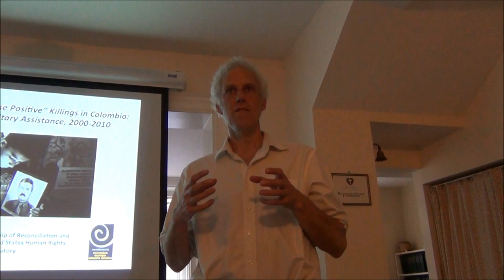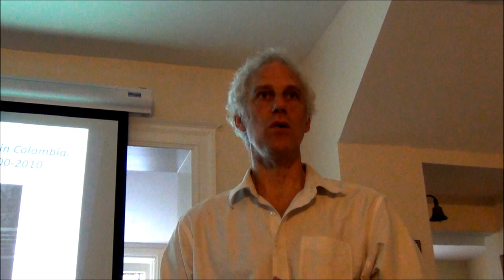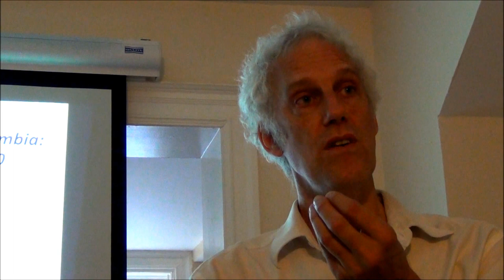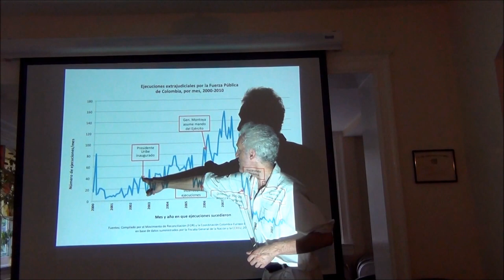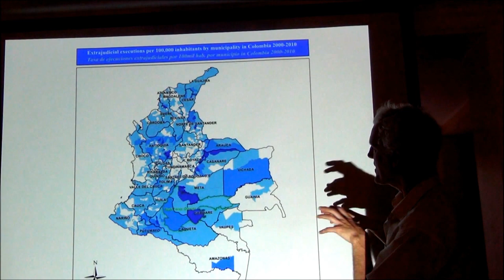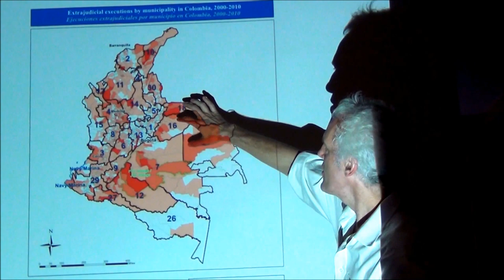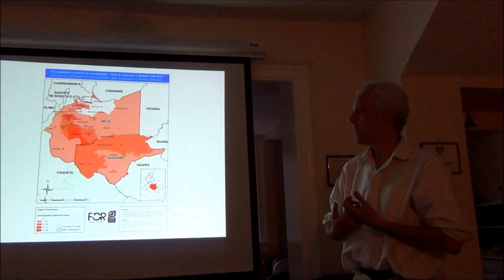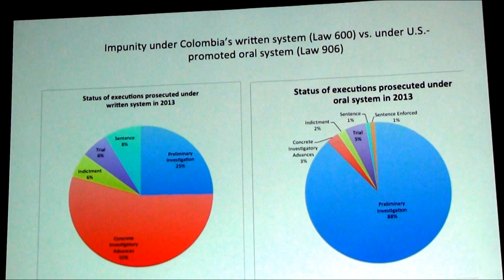Voices and Silences: "False Positive" Killings in Colombia, US Military Aid, and how to stop them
The fruit of years of research and documentation, "The Rise and Fall of 'False Positive' Killings in Colombia: The Role of U.S. Military Assistance, 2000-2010" takes on the evidence for how aid to the Colombian Army impacted over 5,700 homicides of civilians by soldiers, including killings in Huila in southern Colombia under the command of a School of the Americas instructor who now heads the country's Army John Lindsay-Poland of the Fellowship of Reconciliation discusses what this means for the annual $25 billion in global U.S. military and police aid.